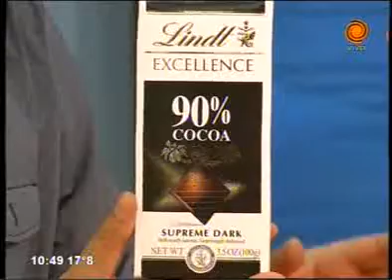La dieta del chocolate Dr Sabagh 11 10 2013